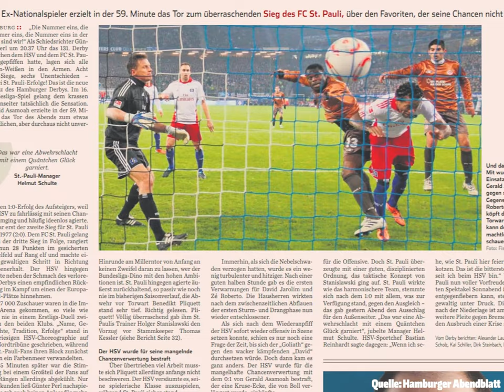DerbyStories – Ralph Gunesch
Im 3. Teil unserer DerbyStories erzählt Ralph Gunesch von einem magischen Derby-Moment und einem ganz persönlichen Triumph, den sicherlich jede:r FCSP-Fan nachvollziehen und mitfühlen kann.

English subtitles also available.